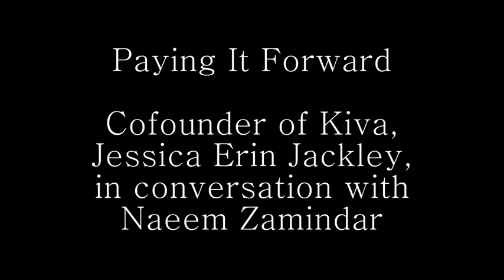Paying it Forward (LLF 2018)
Cofounder of Kiva, Jessica Erin Jackley, in conversation with
Naeem Zamindar